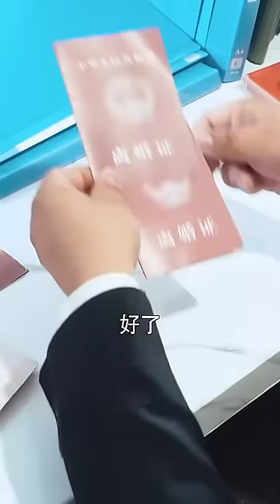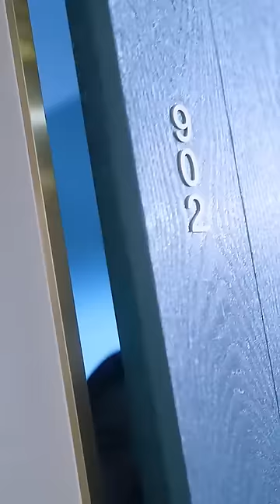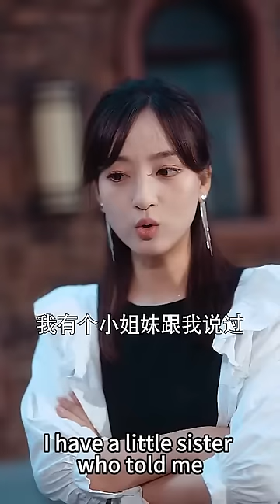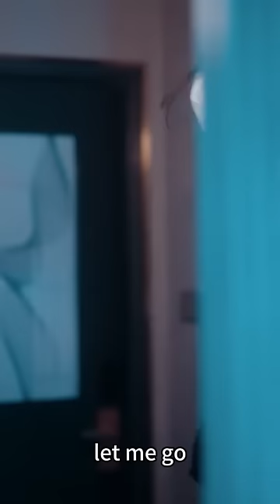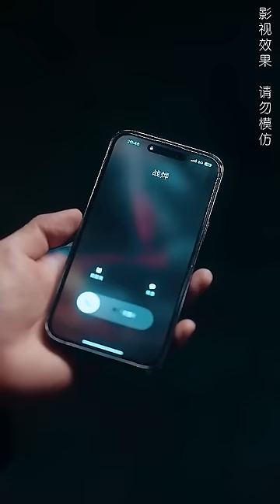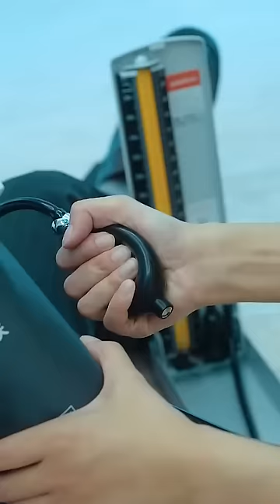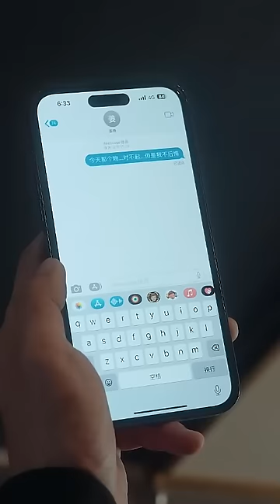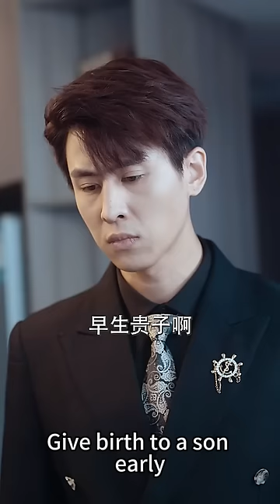一口氣看完！總裁嫌棄灰姑娘老土要離婚，怎料離婚後灰姑娘搖身一變國際知名大醫生，狠狠地報復他，總裁追妻火葬場！【離婚後，總裁跪求我回頭】全集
【離婚後，總裁跪求我回頭】1-91
全集鏈接：